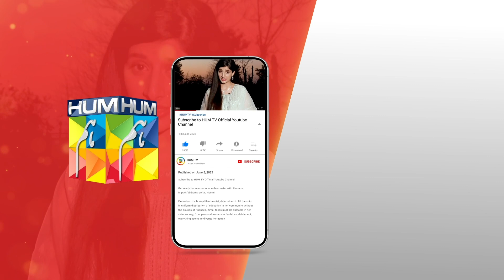𝐍𝐞𝐞𝐦 𝐄𝐩𝐢𝐬𝐨𝐝𝐞 𝟏𝟖 - 𝐁𝐞𝐬𝐭 𝐒𝐜𝐞𝐧𝐞 02 mawrahussain arslannaseer syedjibran - HUM TV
CAST:

Mawra Hussain
Syed Jibran
Arslan Naseer
Ameer Gillani
Maryam Nafees
Shamyl Khan
YBQ
Manzar Sehbai
Hani Taha
Adeel Khan
Ismat Zaidi
Alamdar Khan
Areeba Tirmizi
Hassan Shah
Rahil Siddiqui
Tahira Shahid
Rana Majid